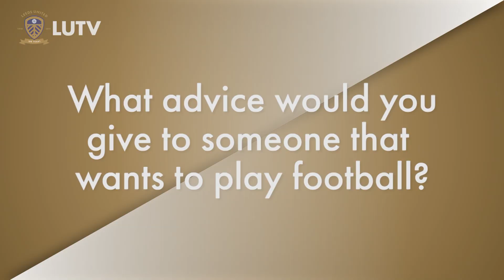The Leeds United Women's Show: Episode One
In the first of a brand new series on LUTV, we discuss all things women's football.